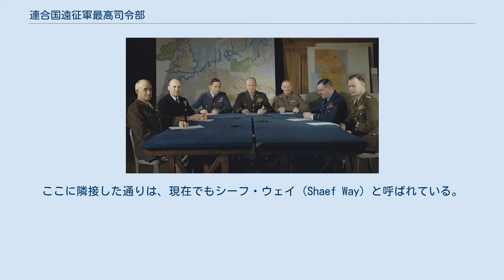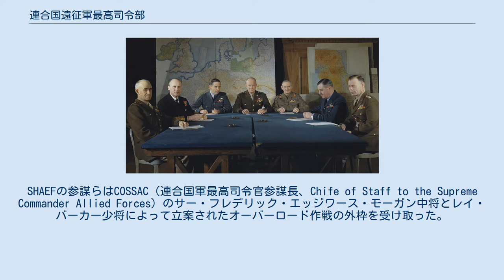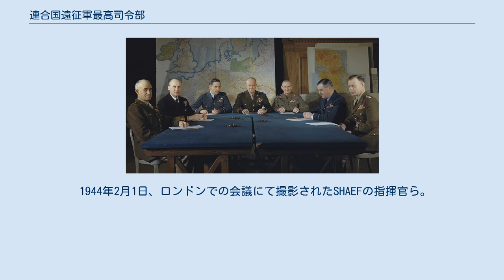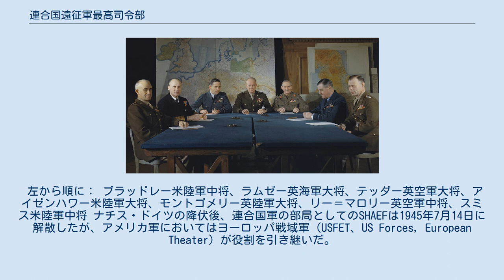連合国遠征軍最高司令部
ドワイト・D・アイゼンハワー
連合国遠征軍最高司令部（れんごうこくえんせいぐんさいこうしれいぶ、英：Supreme Headquarters Allied Expeditionary Force、略称：SHAEF）は、1943年から第二次世界大戦が終結する1945年まで活動していた、ヨーロッパ北西における連合国軍の司令部である。
ドワイト・D・アイゼンハワーアメリカ陸軍大将が最高司令官を務めていた。
SHAEFの立場自体は欧州連合軍最高司令部や大西洋連合軍などと似ているが、組織として異なっていることに留意すべきである。
 アイゼンハワーは1943年12月に地中海作戦戦域司令部から、ロンドンのキャンプ・グリフィスで組織されたSHAEFへと転じた。
ここに隣接した通りは、現在でもシーフ・ウェイ（Shaef Way）と呼ばれている。
SHAEFの参謀らはCOSSAC（連合国軍最高司令官参謀長、Chife of Staff to the Supreme Commander Allied Forces）のサー・フレデリック・エッジワース・モーガン中将とレイ・バーカー少将によって立案されたオーバーロード作戦の外枠を受け取った。
COSSACに任命されたモーガンはアイゼンハワーと面会する前の1943年3月中頃にヨーロッパ侵攻計画を練りはじめ、計画の最終策定版が1944年6月6日に実行された。
計画はアイゼンハワーと、侵攻の初期段階における全地上部隊の指揮官であるバーナード・モントゴメリー大将により最終的な策定案へと形を変えていった。
 侵攻が始まった後も、SHAEFは十分な戦力がフランスに上陸するまでイギリスに残されていた。
この時点でモントゴメリーは全地上部隊の指揮官としての任務を終了し、ノルマンディーの橋頭堡東翼に展開するイギリス第21軍集団の指揮を執っていた。
一方、橋頭堡西翼ではオマール・ブラッドレー中将を指揮官とするアメリカ第12軍集団が新たに設置されていた。
ノルマンディーを突破した後、連合国軍はドラグーン作戦（南仏侵攻作戦）を発動する。
この作戦はジェイコブ・L・ディヴァース中将指揮下のアメリカ第6軍集団が担当した。
南仏侵攻開始の時点で米第6軍は地中海作戦戦域に設置された連合国軍司令部（AFHQ）の指揮下にあったが、1ヶ月後指揮権はSHAEFへ譲られた。
この頃までに3個の軍集団は西部戦線に展開し、以後終戦まで戦った。
戦線のうち、英第21軍集団は北部、米第12軍集団は中央部、米第6軍集団は南部での作戦を担当した。
1944年12月、SHAEFはフランスのヴェルサイユにあるトリアノン・パレス・ホテル（Trianon Palace Hotel）に移動した。
その後、1945年2月にランス、ドイツ降伏後の5月26日にフランクフルト・アム・マインへと移動した。
 SHAEFはアメリカ陸軍、自由フランス軍、イギリス陸軍そしてカナダ陸軍に所属する3個軍集団（8個野戦軍）を指揮下に収めていた。
これは西部戦線における単一の作戦に割り当てられた部隊としては最大規模のものである。
 これら地上部隊に加え、ネプチューン作戦（オーバーロード作戦における上陸段階）において多数の海軍戦力を指揮したほか、2個戦術空軍（アメリカ第9空軍、イギリス第2戦略空軍）を指揮下においていた。
ネプチューン作戦においては、イギリスに展開する戦略爆撃戦力もSHAEFの指揮下に収められていた。
 1944年2月1日、ロンドンでの会議にて撮影されたSHAEFの指揮官ら。
 左から順に： ブラッドレー米陸軍中将、ラムゼー英海軍大将、テッダー英空軍大将、アイゼンハワー米陸軍大将、モントゴメリー英陸軍大将、リー＝マロリー英空軍中将、スミス米陸軍中将 ナチス・ドイツの降伏後、連合国軍の部局としてのSHAEFは1945年7月14日に解散したが、アメリカ軍においてはヨーロッパ戦域軍（USFET、US Forces, European Theater）が役割を引き継いだ。
USFETは1947年3月15日にヨーロッパ軍（EUCOM、European Command）と改称された。